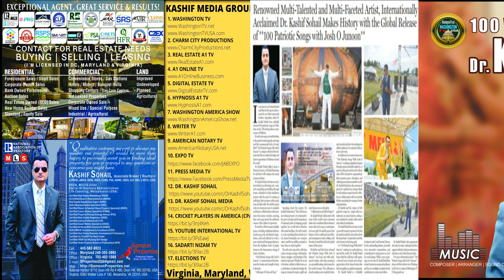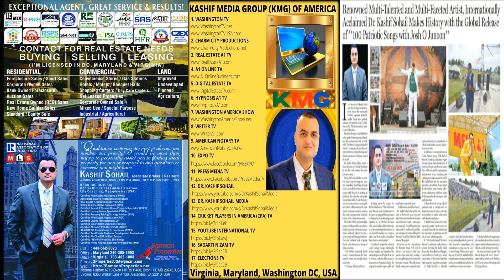LEHNGA Punjabi Song 140 by Dr. Kashif Sohail | LEHNGA Wedding Dance Song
Welcome to the ultimate Punjabi Wedding Dance Songs playlist, your one-stop destination for the best and most vibrant Punjabi tracks that will set the dance floor on fire! This playlist is a curated collection of the most popular, high-energy, and foot-tapping Punjabi wedding songs that are guaranteed to make every wedding celebration unforgettable. Whether you're looking for the latest bhangra hits, timeless classics, or the best dhol beats to get everyone dancing, this playlist has it all. From the beats of "Balle Balle" to the energetic rhythm of "Lassi Pee Kay," our playlist features the best Punjabi dance tracks that are perfect for every moment of your wedding festivities. Whether it's the Sangeet Night, Mehndi Ceremony, or the Baraat, these songs are sure to get everyone, from the bride and groom to the entire wedding party, up and dancing!

This is more than just a playlist—it's a complete Punjabi wedding experience! We've handpicked tracks that are trending, viral, and loved by millions. Perfect for creating the ultimate dance-off at your wedding, these songs are the best of Punjabi Bhangra, Gidda, and Bollywood-Punjabi fusion. Whether you’re planning a grand event or an intimate gathering, these songs will add the perfect Punjabi flavor to your wedding.

Sangeet Night: Get ready to groove to the beats of the most popular Punjabi songs that will make your Sangeet unforgettable.
Mehndi Ceremony: Celebrate with vibrant, colorful tunes that will add a joyous vibe to your Mehndi night.

Baraat: Make your grand entrance with high-energy bhangra songs that will have everyone dancing all the way to the wedding venue.
Reception: Keep the party going with a mix of modern and classic Punjabi hits that will keep the dance floor packed all night long.

Featuring the latest and greatest in Punjabi wedding dance songs, Bhangra hits, Punjabi Gidda tracks, and Bollywood-Punjabi remixes, it’s designed to go viral! Whether you're looking for the best songs for Punjabi weddings, the latest Punjabi dance hits, or just want to add some fun to your event, this playlist has everything you need.
Let’s make your wedding the talk of the town with the best Punjabi dance songs!

Experience the magic of Punjabi weddings like never before with our expertly curated playlist, designed to bring the vibrant culture of Punjab to your special day. Each track has been selected to capture the spirit of joy, love, and celebration that defines a Punjabi wedding, from the electrifying beats of traditional dhol to the modern twists of Bollywood fusion. Whether you're a bride, groom, or guest, these songs are perfect for every dance battle, emotional moment, and fun-filled celebration. Let the music of Punjab elevate your wedding experience, making it a memorable affair that everyone will talk about for years to come!

Get ready to lose yourself in the infectious energy of Punjabi beats with our playlist that's perfect for every wedding celebration. These songs are more than just music; they are the heartbeat of Punjabi culture, bringing people together to celebrate love, family, and tradition. Whether you’re performing a choreographed dance with your friends or spontaneously breaking into a bhangra move, this playlist ensures that every dance floor moment is filled with excitement and joy. From the evergreen hits to the latest chartbusters, we've got every genre covered to keep the party going strong from start to finish.

Whether it’s the traditional sounds of the dhol or the modern beats of Punjabi pop, this playlist is your ultimate guide to creating the perfect atmosphere for a wedding that’s as vibrant and joyful as your love story.

"Bhangra beats and dhol make Punjabi wedding dance songs irresistible for celebrations."
"Get the party started with the top Punjabi dance tracks perfect for every wedding."
"Punjabi wedding songs with electrifying beats that guarantee everyone hits dance floor."
"Experience the energy of Punjab with these viral Punjabi dance song."